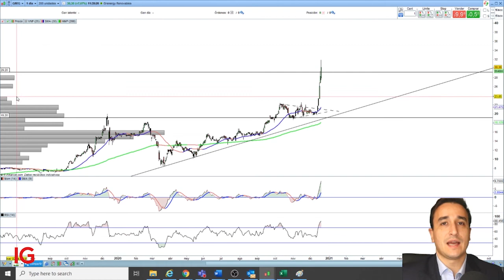Grenergy y Vocento son los valores más alcistas de la sesión en España | Oportunidad de trading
Los inversores esperan adquisiciones en la industria de medios de comunicación. Continúa el furor del mercado en las energías renovables.

Facilitamos un acceso rápido y flexible a más de 17.000 mercados de todo el mundo – incluyendo índices, acciones, forex y materias primas – a través de nuestra galardonadas plataforma y aplicaciones.

*En los 12 meses anteriores al 1 de octubre de 2020